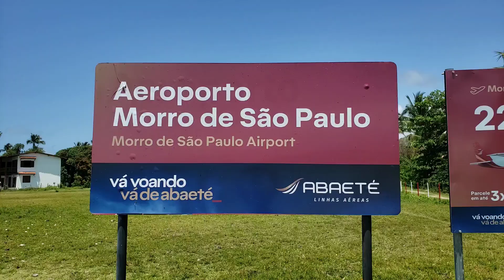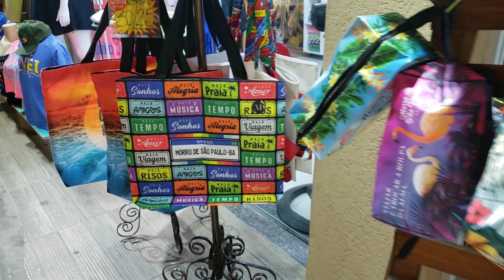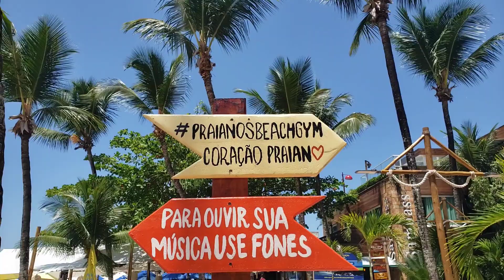O que não te contaram sobre Morro de São Paulo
Se você tem interesse em conhecer Morro de São Paulo na Bahia, ou está planejando em ir para lá na sua próxima viagem, este vídeo vai te contar, de forma bem objetiva, o que a maioria dos vídeos não disse.

Morro de São Paulo é muito mais do que belas praias e um destino paradisíaco. A ilha de Tinharé, que pertence a Cairú, carrega a história do Brasil. Além disso, a vila de Morro de São Paulo  proporciona uma experiência incomparável, por ser um lugar acolhedor, provido de muitas possibilidades de laser, diversão, hospedagem e gastronomia, ao lado da natureza, consciência ecológica, preservação e de um povo amável e hospitaleiro.

Recomendamos que você assista a outros vídeos sobre a ilha, pois aqui não faremos um roteiro turístico. Nosso objetivo é apenas trazer informações que possam ser úteis ou de curiosidade.

Se você tiver alguma pergunta, fique à vontade em deixar nos comentários para respondermos. Se quiser contribuir com alguma outra informação que julgar relevante para outras pessoas, esse canal é para isso!

Links das câmeras ao vivo 24h:
Morro da Tirolesa

Empresas de catamarã para Morro de São Paulo:
Biotur